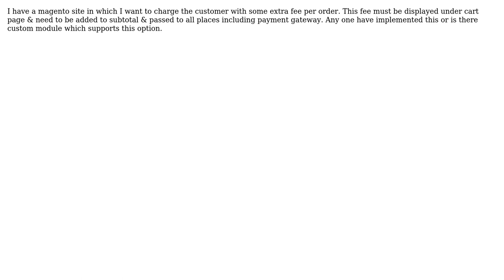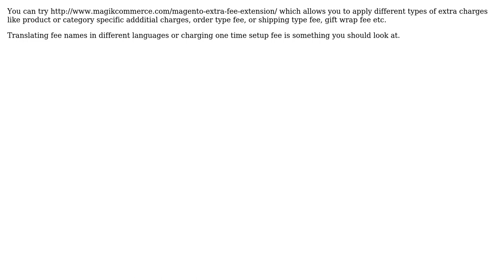How to apply extra fee on order / cart total in magento? (2 Solutions!!)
How to apply extra fee on order / cart total in magento?

With thanks & praise to God, and with thanks to the many people who have made this project possible! | Content (except music & images) licensed under CC BY-SA | Music | Images & others | With thanks to user Tejas Shah user Ben Lessani user Ashish Nayyar and the Stack Exchange Network Trademarks are property of their respective owners. You are responsible for your own actions.